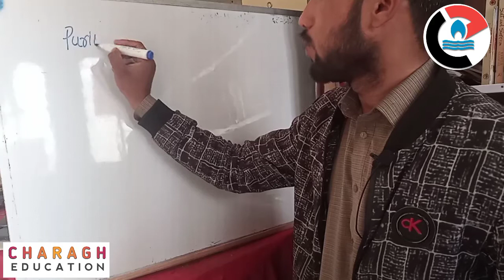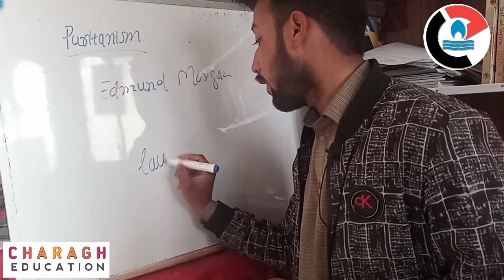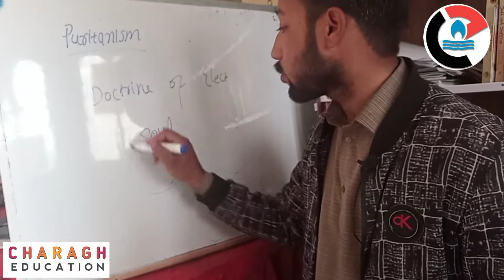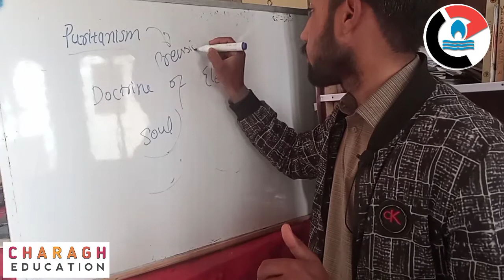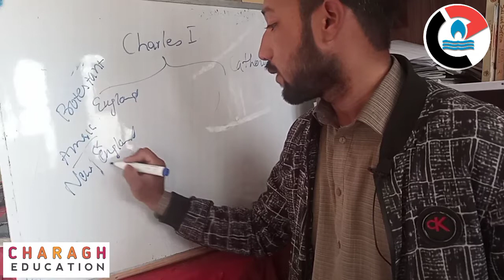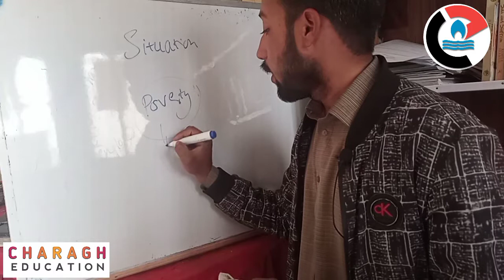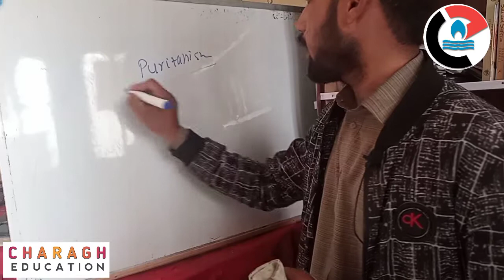Puritanism in American literature || movement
Here is puritanism or puritan movement in American literature, we will talk about that what is puritanism and what were the beliefs of puritans and what about their literature and others this also the doctrine of elect by puritans and some others things related to puritanism, so I hope that you will learn a lot after watching this video,

Charagh Education will let you to learn English literature, linguisticso and also English grammar.

Charagh Education